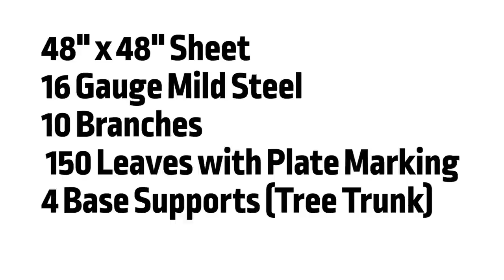Lincoln Electric | CNC Fabricated Maple Tree Build Project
Lincoln Electric Cutting Systems has used our line of Torchmate CNC plasma cutting tables to fabricate a three dimensional maple tree. This fabricated 16 gauge forged metal sculpture has been cut out of a sheet of metal and tack welded together.

We designed the structure in Torchmate CAD/CAM. After cutting out the files in the metal plate we tack welded them together. Each leaf was bendable and shapeable to make the structure look more realistic. As a final step we welded the branches to the tree trunk.

The result is a beautiful metal desk sculpture for the home or office. The 4x4 sheet of 16 gauge mild steel only cost us about $35. The cutting process took the longest, with the tack welding and bending not taking very long at all.

If you have any more questions about the build process, feel free to go to FabricationForum.com.